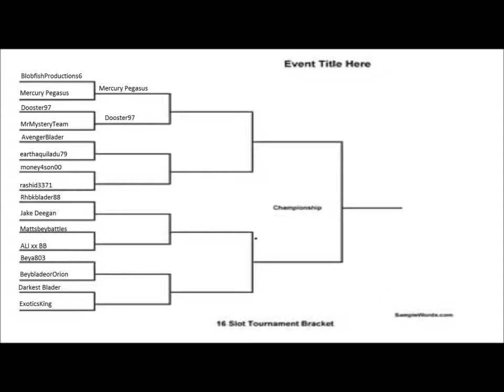NCBT 1# - Dooster97 Vs. MrMysteryTeam - Round 2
16. BlobfishProductions6 - Ray striker
3. Mercury Pegasus - Ultimate Meteo L-Drago Absorb
7. Dooster97 - Galaxy Pegasus W105R2F
11. MrMysteryTeam - storm pegasus
8. AvengerBlader - Flame byxis
4. earthaquiladu79 - Cosmic Pegasus W105R2F
5. money4son00 - Variares D:D
10. rashid3371 - thermal pices t125 es
13. Rhbkblader88 - Rock Zurafa
14. Jake Deegan - ultimate meteo ldrago assult
2. Mattsbeybattles - Twisted Tempo 145 WD
1. ALI xx BB - diablo nemesis X:D
9. Beya803 - Fang Leone
15. BeybladeorOrion - Ultimate Gravity Destroyer 130wd
6. Darkest Blader - rock leone
12. ExoticsKing - litning ldrago